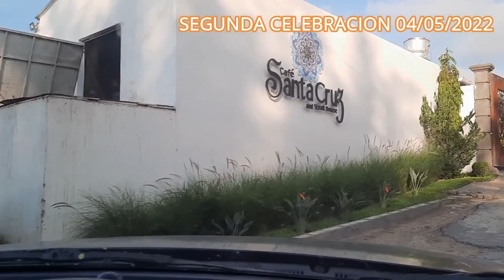Vlogs. Happy Birthday to me 04 de Mayo 2022. Así me Celebraron. Cena en Café Santa Cruz Chinameca.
🕹🎬 TE GUSTAN LOS VIDEOJUEGOS ??

Si deseas colaborar con mi canal y así ayudarme a que siga subiendo nuevo contenido y eres mayor de edad puedes apoyarme